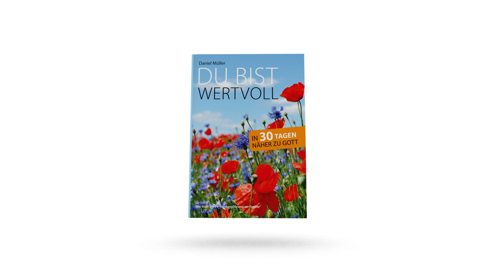Tag #64 - Hoffnung um 12 - Missionswerk Karlsruhe